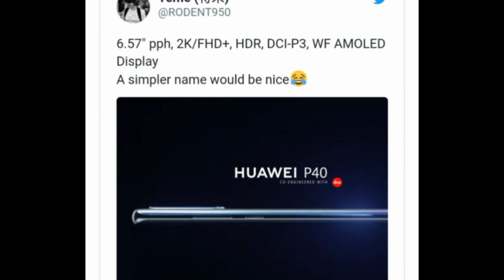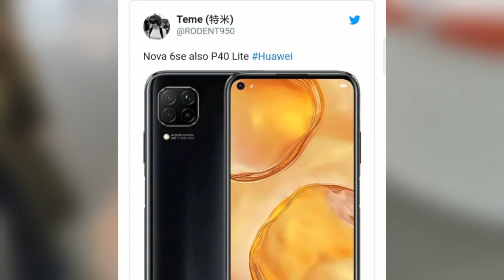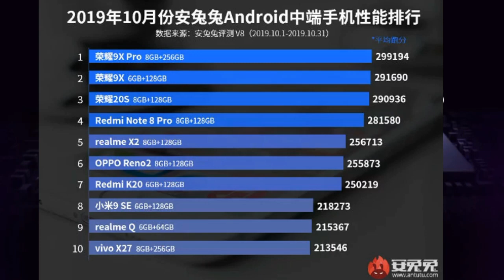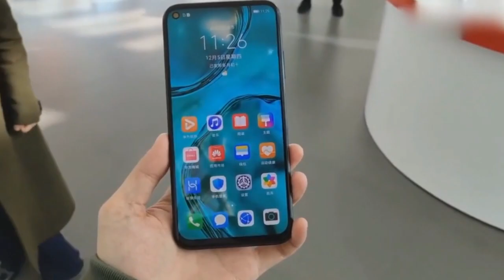El Huawei P40 Lite sería un Brutal Gama Media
Hola
Y apoyar el canal

Por aqui te dejo mi instagram y mi página de Facebook por si estas interesado